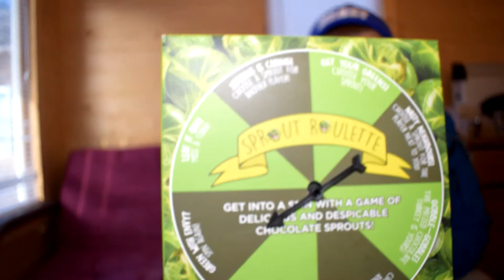Extreme Christmas Day 1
two bros having fun being nerds

skaterboyTV

Music

Christmas is coming, get ready for it, with this Jingle Bells trap banger!